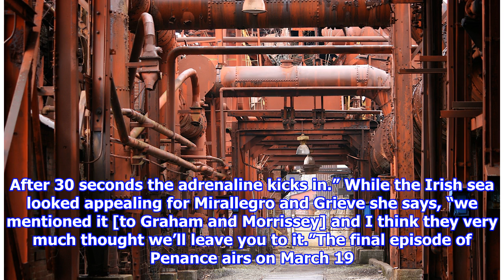Channel 5's 'Penance' Was Filmed In This Hauntingly Beautiful Coastal Town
A sordid affair, a twisted love triangle, and a deathly act at the end—Penance is the lusty thriller you need right now. The three-part Channel 5 series is here to keep you more t...